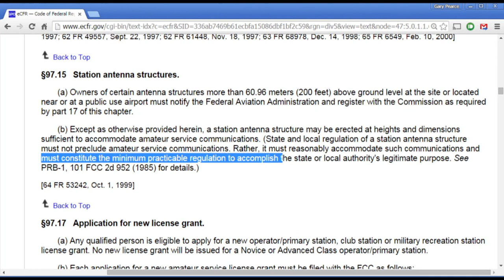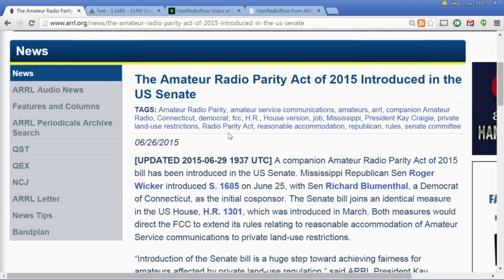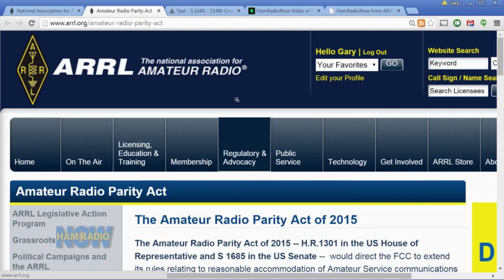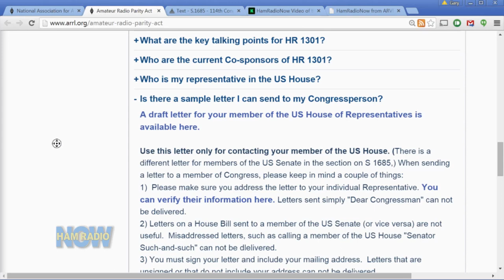HRN 213: Parity in the Senate on HamRadioNow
You might recall the ARRL asking you to send a letter to your Congressman or woman asking them to support the Amateur Radio Parity Act. And you might further recall the ARRL asking you to actually send that letter to Headquarters so they can "hand deliver" it in Washington DC.

Meet the "hands." And the feet.

Chris Imlay W3KD, ARRL's General Council, and Mike Lisenco N2YBB, Hudson Division Director, are two of the ARRL hams who have been walking the halls of Congress, your letters in tow, meeting with Representatives and their staffs. Now they tell us just how important those letters have been in getting the attention of those Representatives (and, more often, their staffs).

Schoolhouse Rock ("I'm just a bill, up on Capitol Hill...") teaches us that before a bill can become a law, it must be passed by both houses of Congress, the House AND the Senate. Before it can be PASSED, it has to be INTRODUCED. The Amateur Radio Parity Act of 2015 crossed that milestone when Senate Bill 1685 joined House Bill 1301 in this year's Congress. With that, it goes from being 'wishful thinking' to something that has a real chance to become law this year.

In this episode, Chris and Mike explain how that happened. They also fill in some history of PRB-1 that you might not have heard, discuss how our current FCC is far more focused on the Internet than anything that uses more than WiFi over-the-air (Amateur OR Broadcast), and reveal how the deed restrictions and HOA rules prohibiting your antenna are NOT a 'private contract.'

Watch this episode, take some notes, and at your next club meeting when the President asks if anyone has anything to bring before the club, raise your hand... because you will.